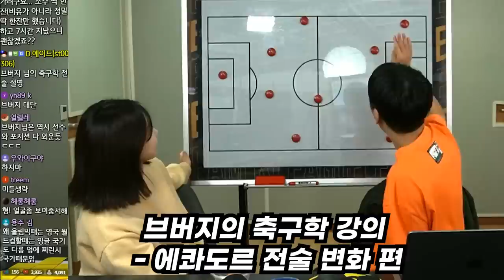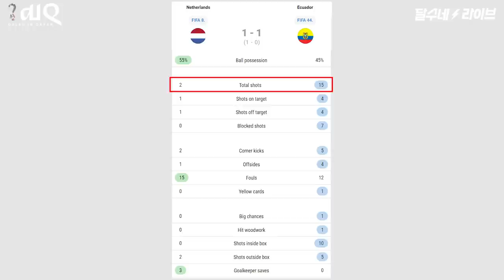(후토크) 슈팅 2개, 오렌지군단 어쩌나 [네덜란드vs에콰도르]